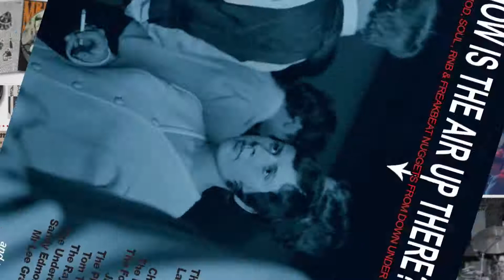How Is The Air Up There (Promo)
'How Is The Air Up There' promo for the RPM/Frenzy 3 CD Box Set featuring 80 tracks of New Zealand Mod, Soul, R'n'B and Freakbeat Nuggets from Down Under (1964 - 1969). Including rare and unreleased tracks.